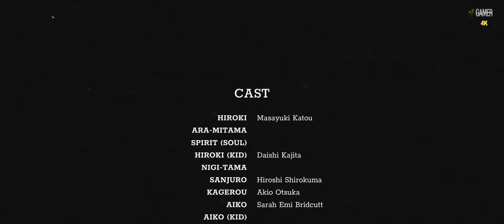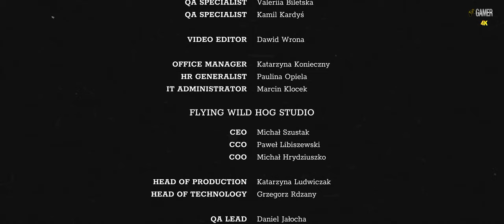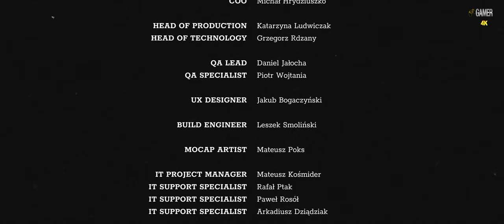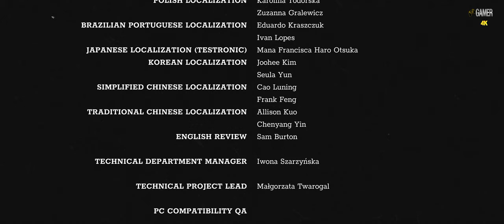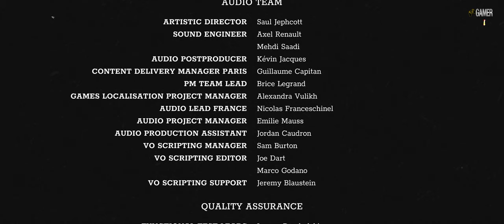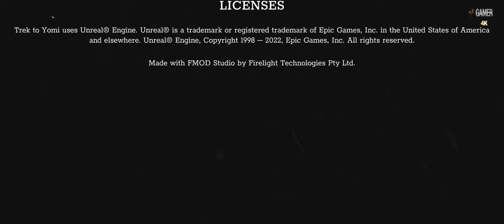Trek to Yomi - Part 7 - THE END (WALKTHROUGH - 4K - 60FPS - PC ULTRA - No Commentary)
Hey all, You Beautiful Gamers. As a vow to his dying Master, the young swordsman Hiroki is sworn to protect his town and the people he loves against all threats. Faced with tragedy and bound to duty, the lone samurai must voyage beyond life and death to confront himself and decide his path forward.